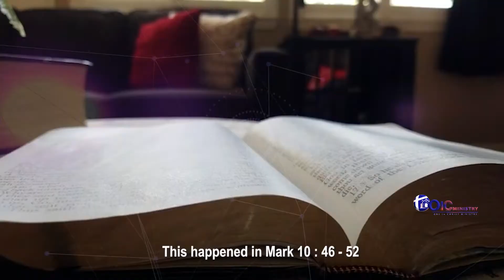HOPE AND FAITH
A story of a blind man who had hope and faith!